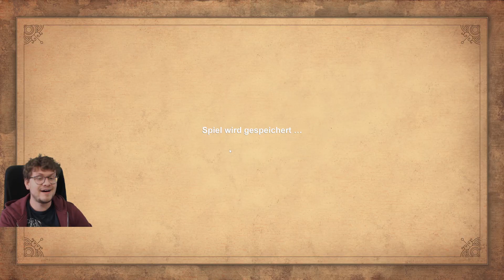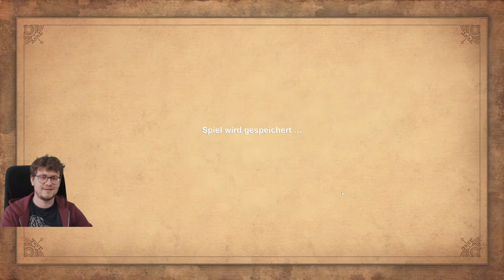Age of Empires | 3. Die Belagerung von Syrakus Teil 3 | Der Aufstieg Roms #68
Nach ein paar Unfällen, inklusive des Töten von Archimedes, schaffen wir es die Stadt einzunehmen.